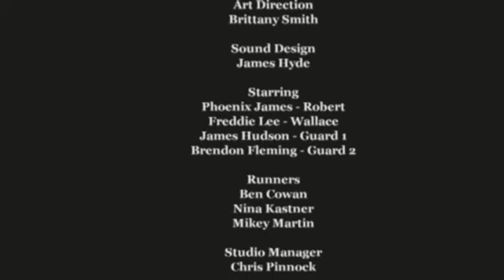Phoenix James - On The Inside - Film